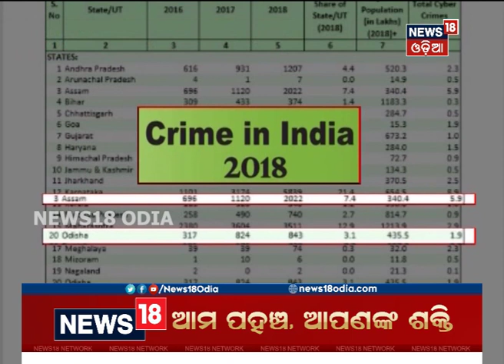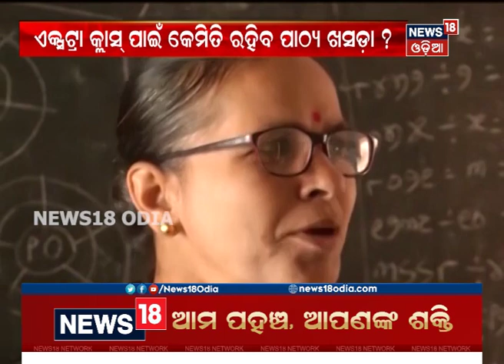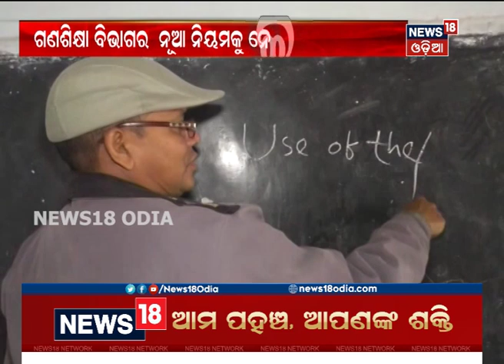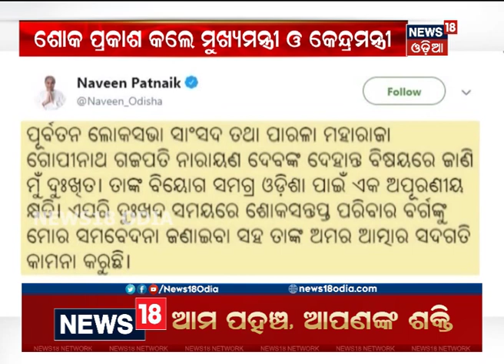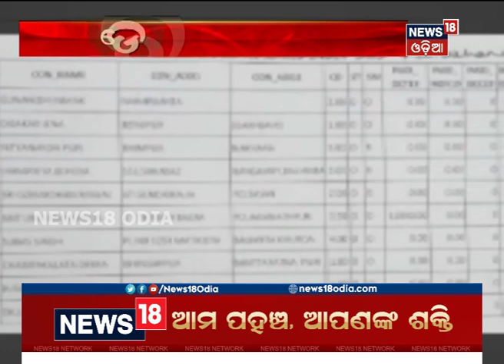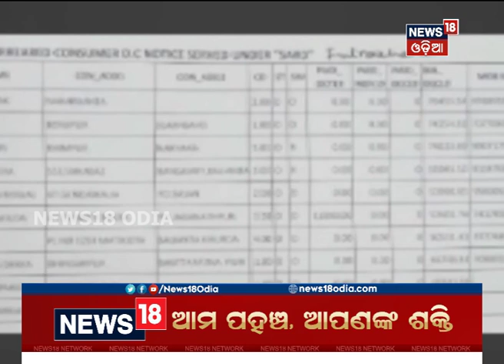Amari Odisha | 6: 30 PM | 10 Jan 2019